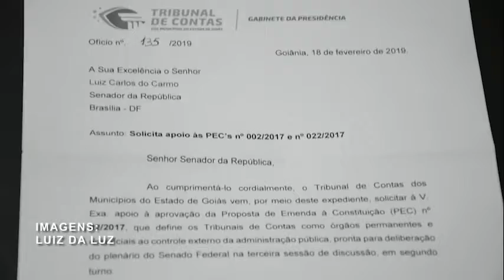18-02-19 - TCMGO recebe sen. Luiz Carlos do Carmo